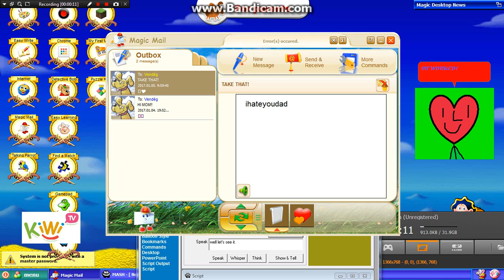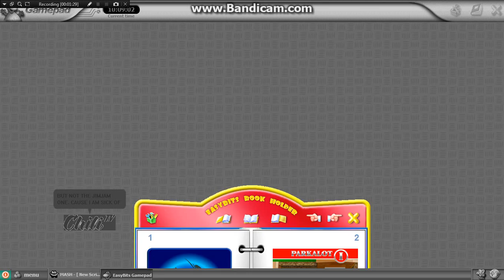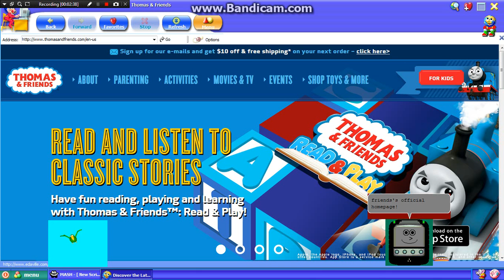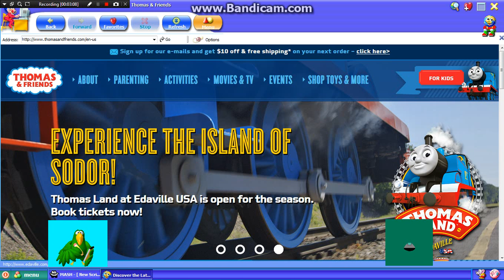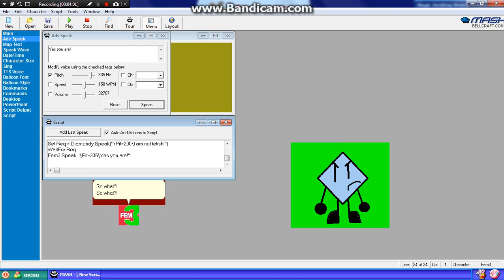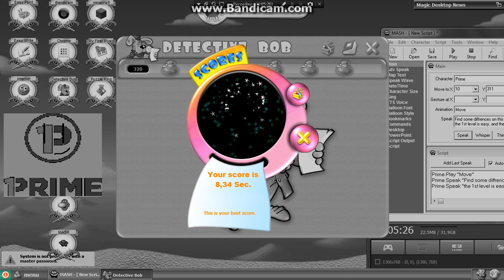Magic Desktop Skits - Episode 10